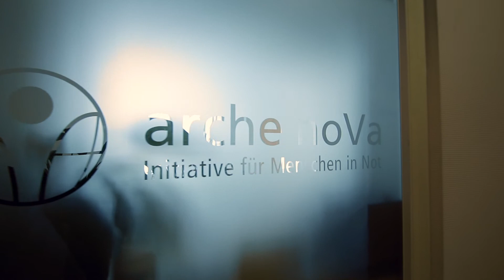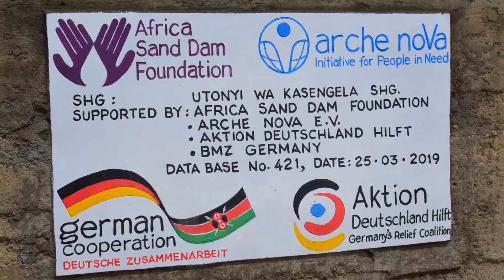„Bring ein Lächeln mit“ - Enna Miau nimmt Charity-Song für arche noVa auf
Trotz harter Einschnitte gerade für Kulturschaffende während der Corona-Pandemie schaut die Dresdner Chansonnette, Liedermacherin und Kinderbuchautorin Enna Miau über den Tellerrand und unterstützt arche noVa in der Weihnachtszeit - mit Hofkonzerten, CD-Verkäufen und einem ganz besonderen Charity-Song.